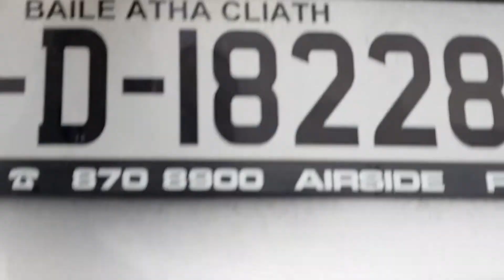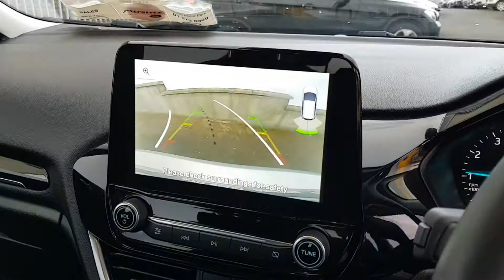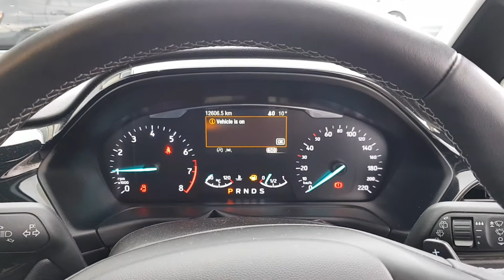191D18228 - 2019 Ford Fiesta 1.0 TITANIUM ECOB 100PS